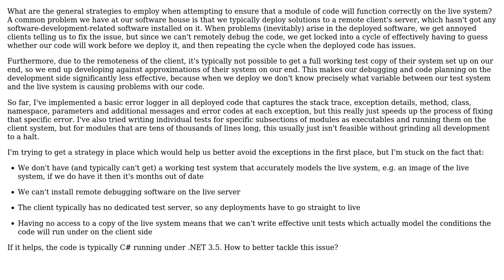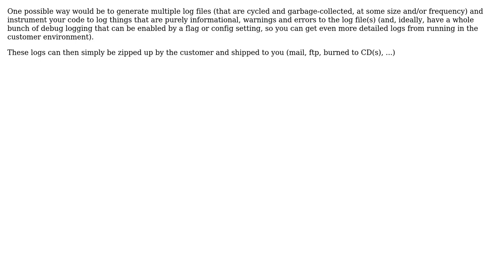Software Engineering: How to effectively put code live? (2 Solutions!!)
Software Engineering: How to effectively put code live?

With thanks & praise to God, and with thanks to the many people who have made this project possible! | Content (except music & images) licensed under CC BY-SA | Music | Images & others | With thanks to user Vatine user ozz user gnat user Ben H and the Stack Exchange Network Trademarks are property of their respective owners. You are responsible for your own actions.